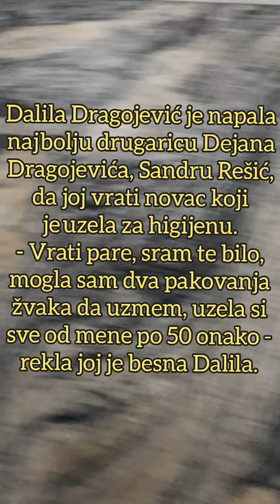DALILA SE OBRATILA DEJANOVOJ NAJBOLJOJ DRUGARICI! Traži da joj VRATI NOVAC